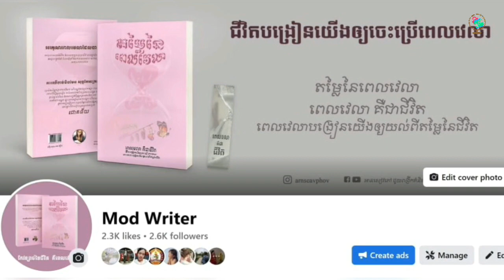ចានបែក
ចាន​បែក​រឿង​ផ្សះផ្សា​ផ្លូវចិត្ត​ដ៏​មានតម្លៃ​បំផុត​នៅក្នុង​ប្រពៃណី​ជប៉ុន ។ មានរឿង​ដ៏​ល្អ​អស្ចារ្យ​មួយ​ដែល​តំណាល​ទាក់ទង​នឹង​វិធីសាស្ត្រ​ប៉ះ​ភ្ជិត​ ចាន​បែក​ នៅក្នុង​ប្រពៃណី​ជប៉ុន ។ រឿង​នោះ​តំណាល​ឡើង​ដោយ​ចាប់ផ្តើម​ពី​ចាន​បែក​ថា​ កាលណា​ចាន​ត្រូវ​ធ្វើ​ឱ្យ​បែក​ គេ​ផ្គុំ​ចូលគ្នា​វិញ​ ហើយ​ត្រូវ​ផ្សារភ្ជាប់​ដោយ​ចាក់ទឹក​មាស​ចូល​បំពេញ​ចន្លោះ​ដែល​បែក​ប្រេះស្រាំ​ទាំងនោះ​។ ក្រោយ​ចាក់​បំពេញ​កន្លែង​ដែល​បែក​រួចមក​ ធ្វើ​ឱ្យ​ផ្ទៃ​ចាន​ទាំងមូល​លេចឡើង​នូវ​ស្នាម​។